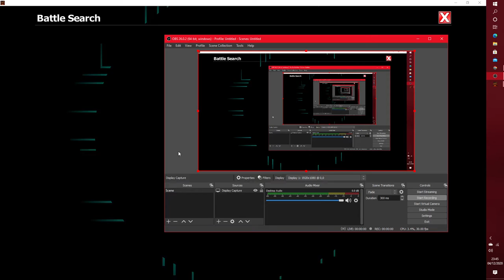EpicDuel 1v1 - Marisa v theblackknight123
forgot to heal